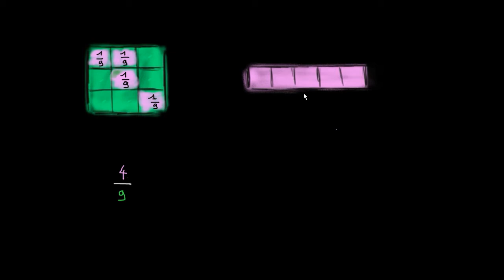Un tout et plusieurs parts égales